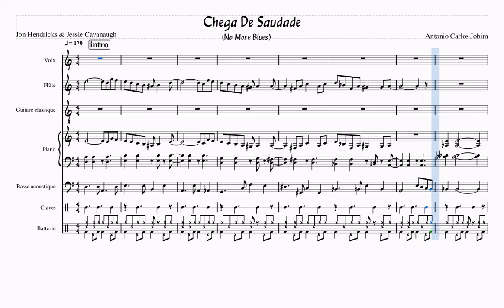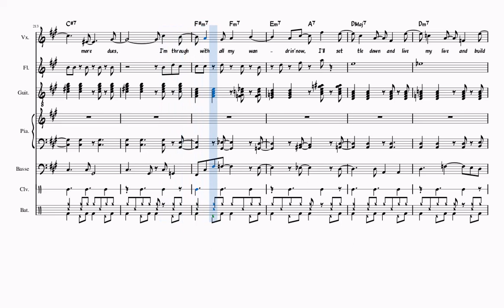Chega de saudade